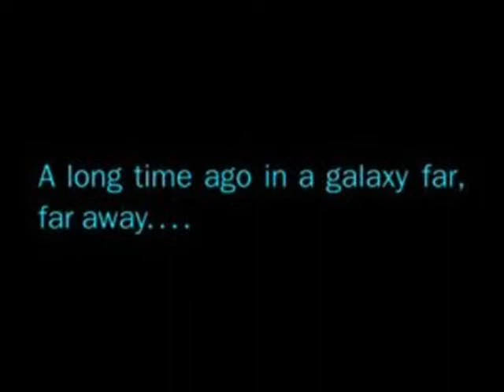Alvin and the Chipmunks-The Saga Begins (THE FUNNY VIDEO!)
A funny video I made way back when. MY FIRST YOUTUBE VIDEO EVER!